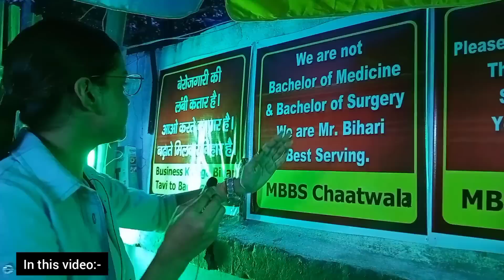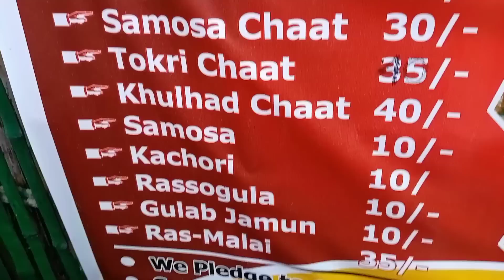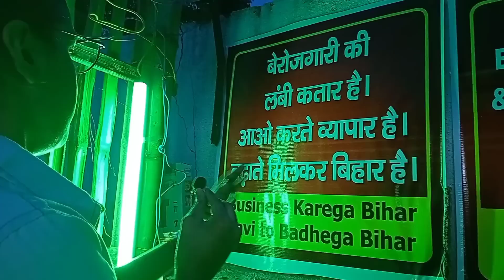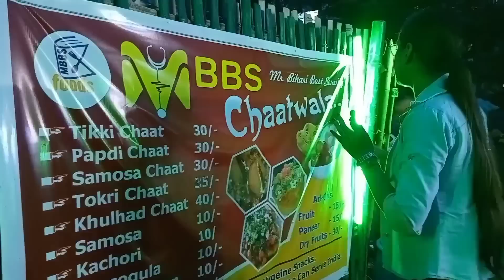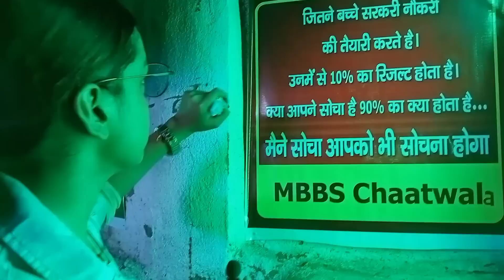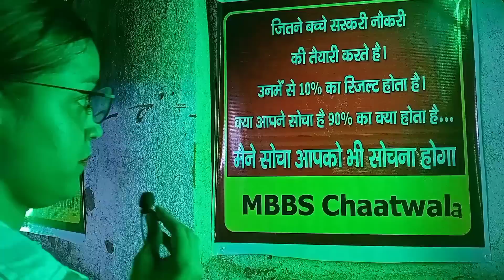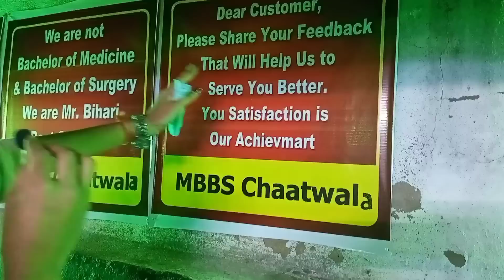MBBS चाटवाले in Patna 😍 | प्रकाश एक प्रयास जारी 😇 | *चाट stall se बिहार में एक BRAND तैयार करनी है*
HELLO
NAMASKAAR

About me -:
I am Sukriti Pandey from Patna Bihar. First of all thank you so much for visiting on my channel.I put all kinds of videos on this channel like Home Vlog, Traveling Vlog, Daily Vlog,and I have a lot of passion for singing, although I have not learned, so I put videos by singing some songs...I also enjoy cooking, so I also put some cooking related videos. I manage my channel myself, like content, shooting, editing,uploading and all And that's why I want you to help me grow🌼 That's all my youtube family🙏

mbbschaatwala
MBBSchatwala
MBBSfamouschaatwala
MBBS chaat wala video
MBBS chaat wala intervew
MBBS chaat wala sukriti pandey video
viralboyofmbbschatwala
trendingviralboyofpatna
chaatwalaofpatna
mbbschaatwalainpatna
mbbschaatstallinpatna
famouschaatstall
famouschaatshopinpatna
viralfamouschaatwala
tastchaatstallinpatna
famouschaatstallinpatna
patnastreetfood
beststreetchaatinpatna
tastychaatstallinpatnastreetfood
patnastreetfood
sukrit pandey
sukriti pandey vlogger
famous vlogger
famous female vlogger
sukriti pandey food vlogger
sukriti pandey food vlogs
sukriti food vlogs